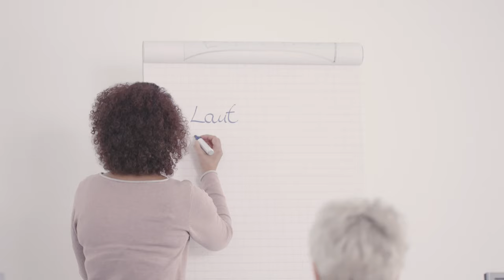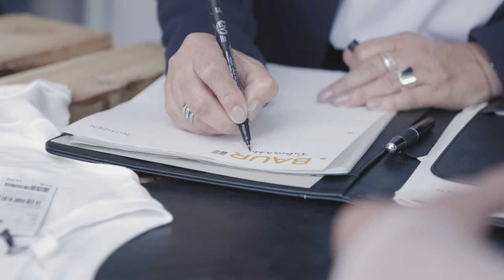Customer Service in der BAUR-Gruppe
Ob Customer Service, Kundendialog oder Call Center - am Ende dreht sich der Job um die Kommunikation mit Kund*innen. Heute allerdings häufig per E-Mail oder Chat. Lerne die Menschen kennen, die dir mit Rat und Tat helfen, wenn du dich an unseren Kundenservice wendest.

Unsere Mitarbeiter*innen arbeiten von drei Standorten in Oberfranken aus: Burgkunstadt, Neustadt bei Coburg und Bayreuth. Unser Tochterunternehmen BFS Baur Fulfillment Solutions betreut nicht nur den Kundenservice von BAUR, sondern auch von anderen Auftraggebern. Größter Mandant ist aktuell die s.Oliver-Group.

Interesse? Dann melde dich bei uns